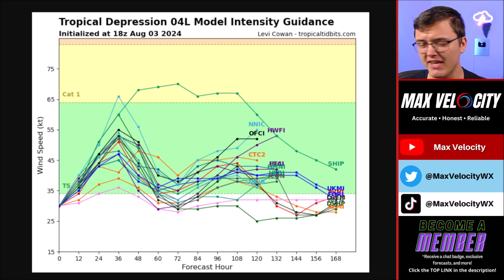Tropical Storm Debby Will Cause BIG Problems...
In this forecast, we are breaking down a hurricane that will form over the next 48 hours in the Gulf of Mexico and impact areas like Florida, Georgia, and the Carolinas with storm surge, significant flooding, tropical storm force winds, and more. Find the latest details of the weather across the United States in our latest weather forecast.

0:00 - Intro
0:37 - Tropical Storm Debby Right Now
1:54 - Latest Forecast For Debby (Detailed Breakdown)